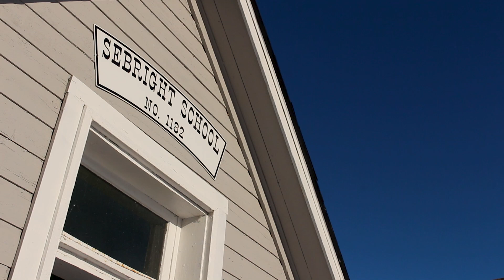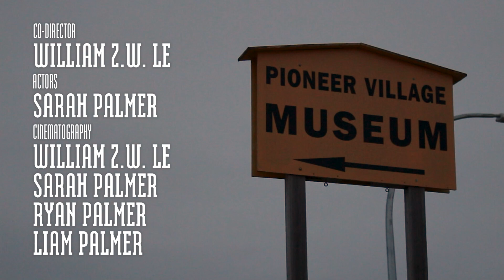This Town Was Us | Official Music Video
Written By: Aaron Goodvin
Produced by : Chris Burke- Gaffney
Mastered by: Alan Hunnie